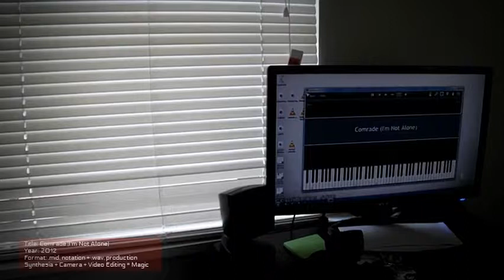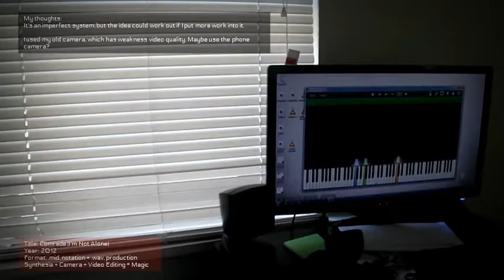Comrade (I'm Not Alone)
Old piece, new video. Late upping to YT. Enjoy.